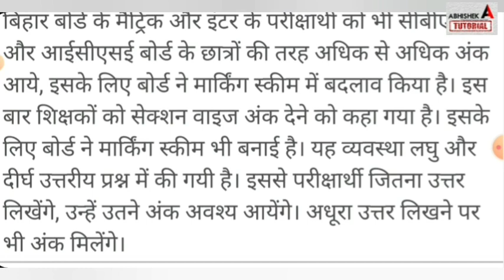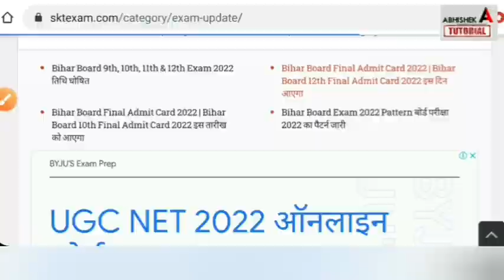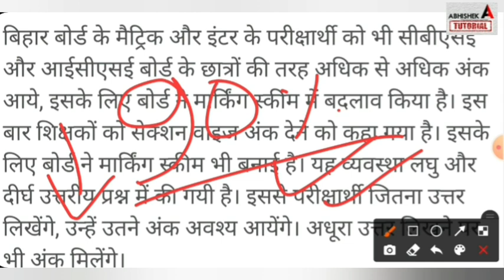Inter- Matric परीक्षा मे बड़ी छुट - Bihar Board Inter Matric Exam News Today 2022 -12th Admit Card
इंटर मैट्रिक मे सब पास मिठाई बाँटो Bihar Board Inter Matric Exam News Today 2022-12th Admit Card
इंटर परीक्षा Date बढ़ गया? - Bihar Board Inter Matric Exam News Today 2022 -12th Admit Card 2022 Kab
inter exam 2022 admit card, inter exam 2022 date,
Telegram Group Join करें ( Science, arts, Commerce के लिए )👇

 bihar board 12th exam time table 2022 science,

bihar board matric exam table 2022,
12th exam date 2022 bihar board,
 abhishek tutorial, bihar board matric exam date 2022, inter exam date 2022,
abhishek tutorial, inter exam date 2022,